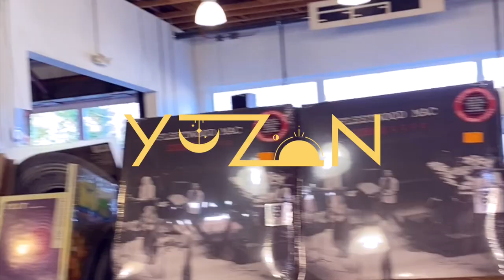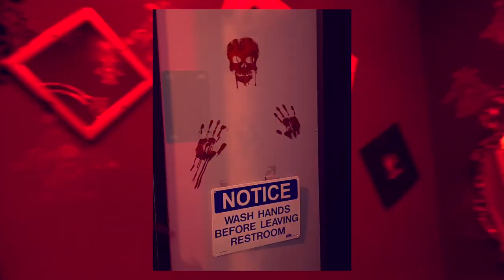Exploring LA - Long Beach, Venice Beach, a Bjork concert and more!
cheers!
YUZON